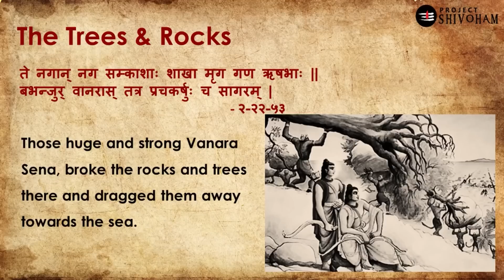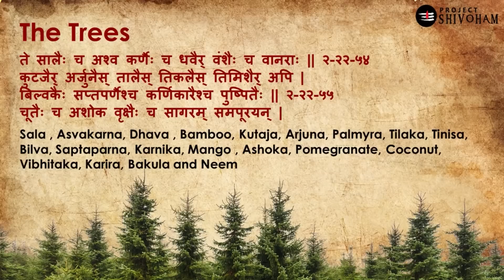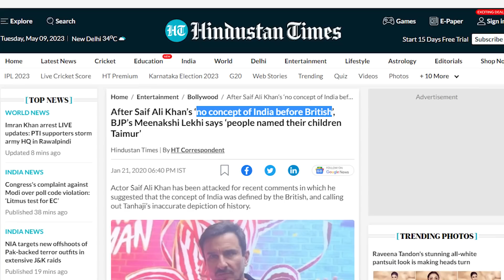Adipurush Movie Trailer is Trash | Adipurush Trailer Review | Prabhas | Saif Ali Khan | Kriti Sanon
Adipurush Trailer is Trash - Change My Mind | Adipurush Trailer review | Prabhas | Saif Ali Khan | Kriti Sanon | Om Raut | Bhushan Kumar
This vidoe is a detailed review of Adipurush Official Trailer.